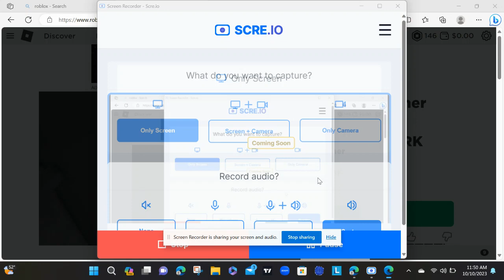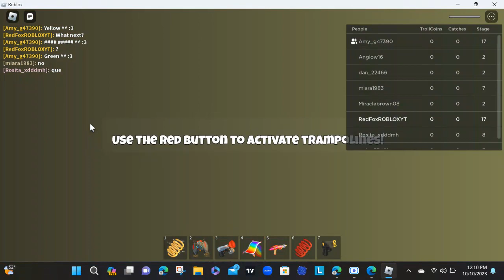Team Teacher Escape! (TEAMWORK OBBY) by Salty Obbies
Today On Roblox, I am playing the Teacher obby but he is so mean, and we have to escape from him and make it home safely? can we do it? I know we can plus there are pencils to collect to get the secret badge can we collect them all? Let's do it.